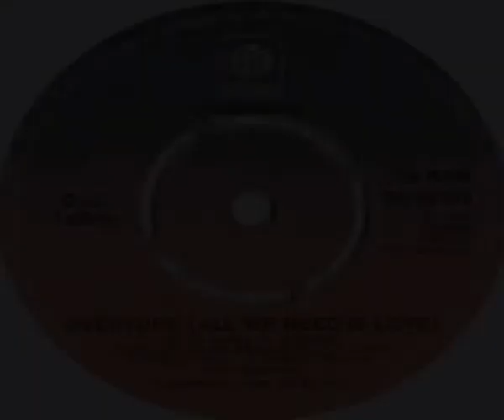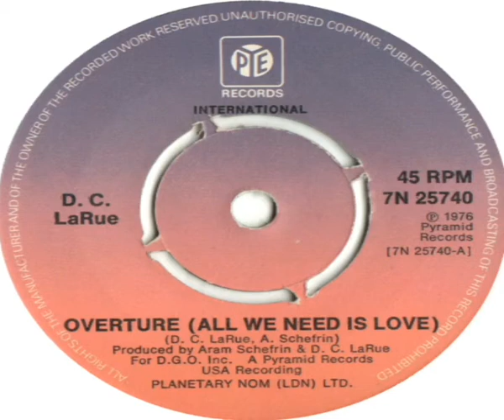D C LaRue Overture All We Need Is Love 1977